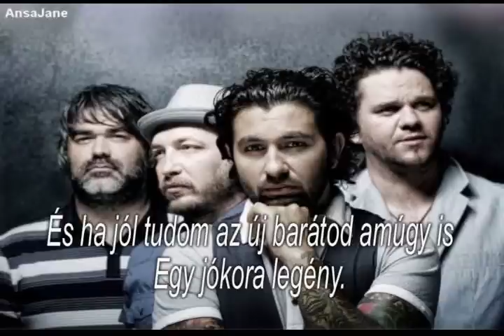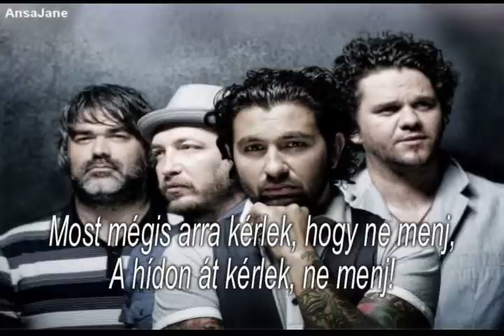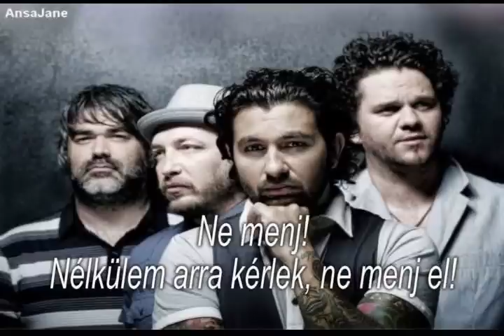Magna Cum Laude - Ne menj! (Dalszöveg)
Remélem tetszik :) Még több MCL dalszöveget találsz a csatornámon.